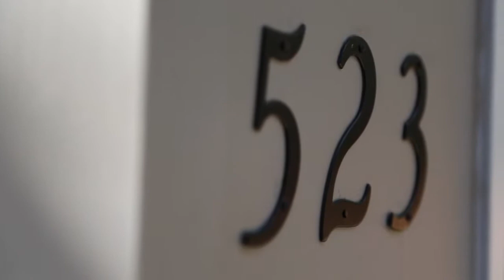523 Deodara Drive Los Altos, CA 94024